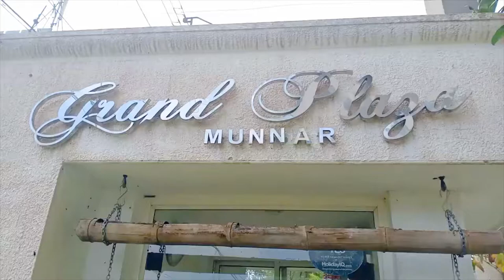Grand Plaza Munnar | Best and cheap resorts in Munnar 2021